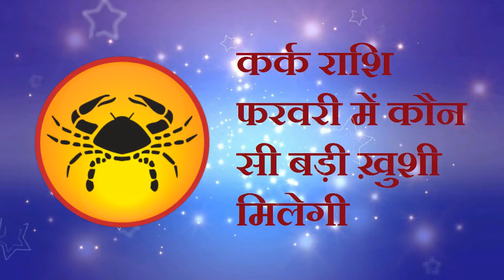कर्क राशि फरवरी 2019/Cancer Horoscope February 2019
दोस्तों इस वीडियो में कर्क राशि फरवरी  2019 के बारे में  कुछ खास बातें बताई गयी है |